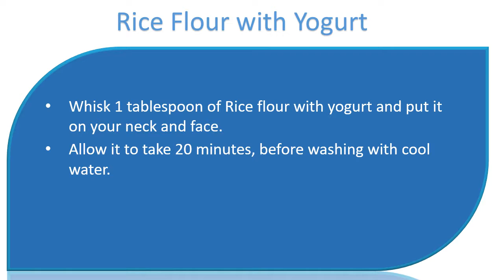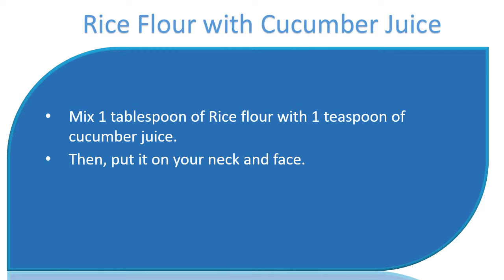Miracle Tips To Use Rice Flour For Beautiful Skin - Tricks Get Beautiful Skin With Rice Flour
Miracle Tips To Use Rice Flour For Beautiful Skin
 Tricks Get Beautiful Skin With Rice Flour
Rice Flour for Beautiful Skin.

Rice Flour with Oatmeal and Honey.
Combine 1 teaspoon of Rice flour, 1/2 teaspoon of oatmeal and a few honey.
Apply within the skin and get forced out for 15 to 20 minutes.
Scrub off lightly using water.
Follow this process a minimum of 2 to 3 times per week.

Rice Flour with Yogurt.
Whisk 1 tablespoon of Rice flour with yogurt and put it on your neck and face.
Allow it to take 20 minutes, before washing with cool water.
Apply this pack once per week to have an acne free, glowing skin.

Rice Flour with Cucumber Juice.
Mix 1 tablespoon of Rice flour with 1 teaspoon of cucumber juice.
Then, put it on your neck and face.
Allow it to absorb inside your skin for 15 minutes, before cleansing it with water.

Rice Flour with Fresh Lemon Juice.
Combine 4 tablespoons Rice powder with 3 tablespoons fresh lemon juice.
Stir well and apply within the dark skin and then leave it for 25 minutes.
Rinse with water, lightly massaging inside a circular motion.
Or soak a few Rice inside a cup overnight. Strain water and grind the Rice with the addition of couple of drops of fresh lemon juice into it. Refrigerate for one hour. Apply this mix on skin and rinse after 20 minutes.
For much better results add 1 teaspoon turmeric towards the mixture.
Continue doing this process 3 times per week.